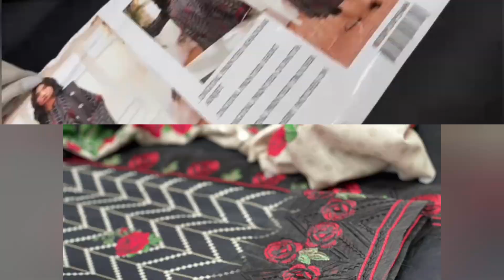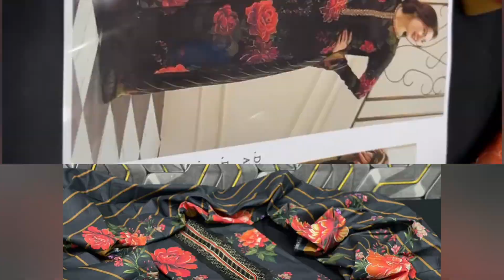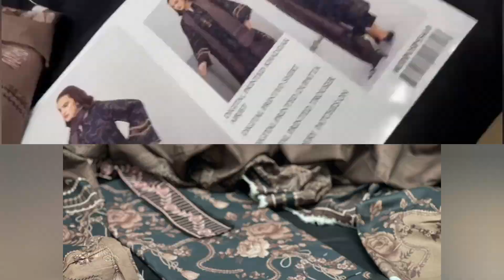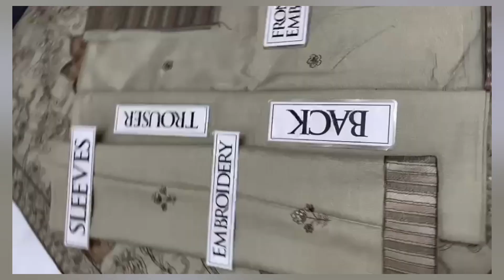Lawn luxury collection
𝘽𝙧𝙖𝙣𝙙 : *minha*

⭕️ *Fabric*: 8040 Karandi Airjet
⭕️Front Full Embroidered
⭕️Sleeves Embroidered
⭕️Dyed Back
⭕️Dyed Trouser 2.5 meters
⭕️Laser Cut Shawl 2.5 Meters
⚠️ CUTTING 8.5 Meters ⚠️

Orignal 100%

 *Whole sale rate /-*
Excluded delivery

*KHADDER AIRJET DIGITAL PRINTED*

*baroque*

🔘 *Fabric*: Airjet Khadder
🔘Digital printed Shirt
🔘Digital printed Trouser
🔘Digital printed Dupatta
🔘neck Embroidered Patch on Double Organza
Daman embroided patch

*WHOLESALE RATE*:
Loss Available